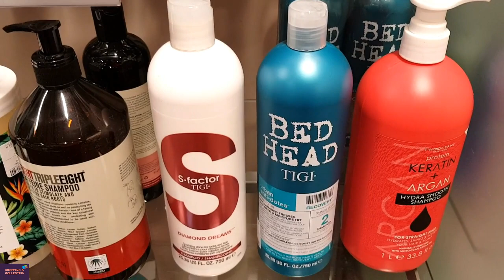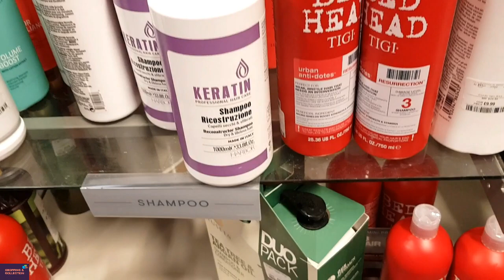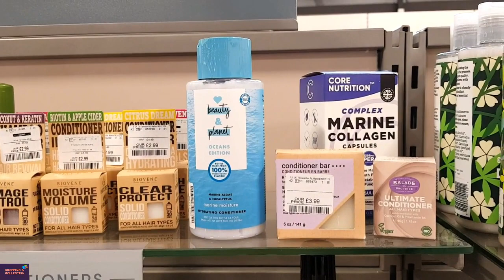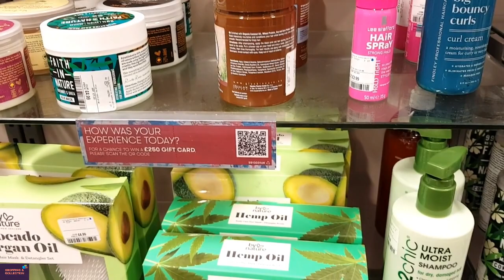Come Shop With Me In TK MAXX Store Hair Shampoo/Hair Conditioners/Hair Oil 2022 June